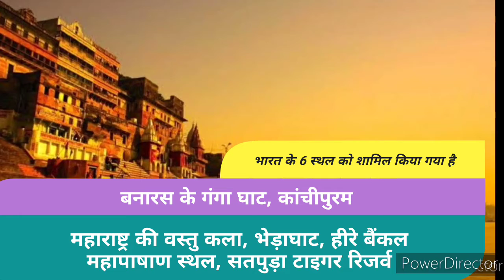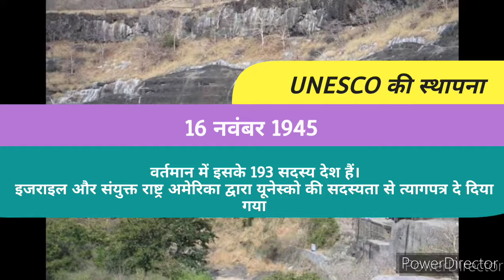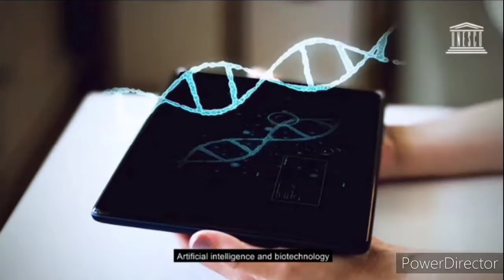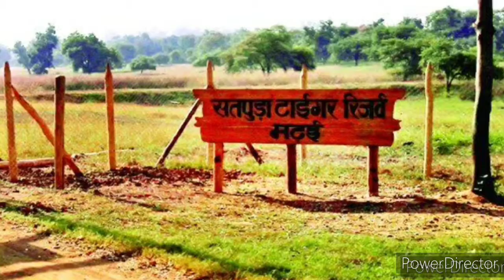UNESCO | International Organization | bharat me UNESCO ke 6 New sites | UNO | विश्व विरासत स्थल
UNESCO | International Organization | bharat me UNESCO ke 6 New sites | TKT | विश्व विरासत स्थल | 👈💡

इस वीडियो में हम यूनेस्को के बारे में बात करेंगे और इसके इतिहास और की स्थापना के बारे में चर्चा करेंगे।

इसमें हम जानेंगे कि हाल ही में यूनेस्को द्वारा कितने भारतीय स्थलों को विश्व विरासत स्थल की सूची में शामिल किया गया है?

यूनेस्को द्वारा किन 6 भारतीय स्थलों को विश्व विरासत स्थल की सूची में शामिल किया गया है?

यूनेस्को के उद्देश्य क्या

इसकी स्थापना कब की गई

यूनेस्को का मुख्यालय कहां पर है?

यूनेस्को द्वारा कुल कितने प्रकार के कार्य को अंजाम दिया जाता है?

What is UNESCO

International organization

National organization

वर्ल्ड हेरिटेज सिटी

UNO kya hai

Class 12 th International organization

Cbse class 12 Political science

All About UNESCO